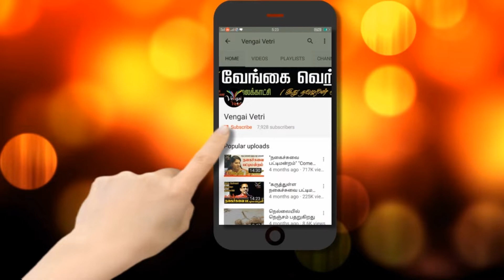அமமுக | கஜா புயல் | விவசாயத்திற்கு உயிர் கொடுப்போம் | ஏ.ஆர்.வி.சாந்தலிங்ககுமார்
கஜா புயல் கோரத்தாண்டவம்
TTV Dinakaran
அம்மா மக்கள் முன்னேற்றக் கழகம்

கஜா புயல் | விவசாயத்திற்கு உயிர் கொடுப்போம் | ஏ.ஆர்.வி.சாந்தலிங்ககுமார் | அமமுக | GaJa storm | We will give life to agriculture | A.R.V.Santhalingakumar | AMMK